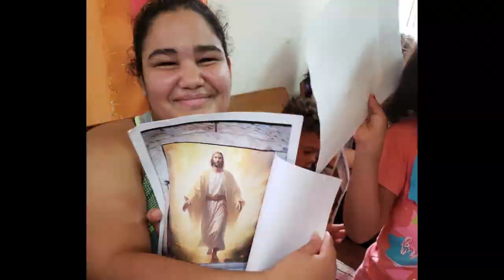갈보리교회 I 쿠바선교 I Mission to Cuba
쿠바선교 2023년 10월 16-21일